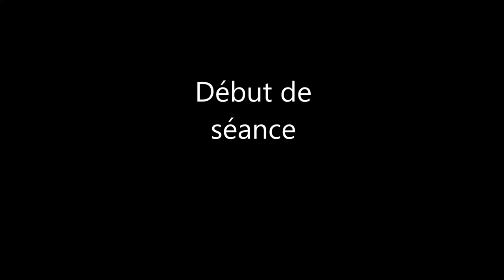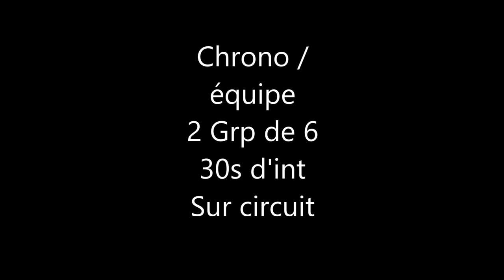Stage CR4C 2016 centre de formation, quelques exercices.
Quelques exercices travaillés au cours du stage 2016 du CR4C équipe juniors espoirs.